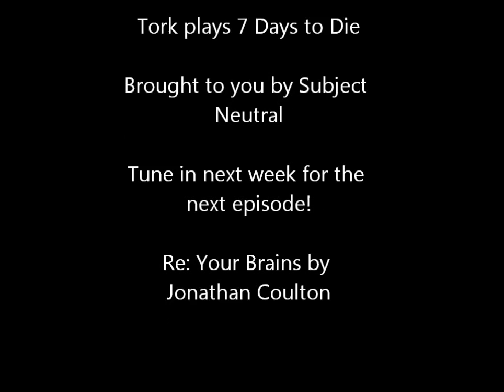Torky Tuesday In 7 Day's To Die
Tork bravely takes on the Zombie Apocalypse in the game 7 Day's to Die. Will he survive that long? Will he fall by the wayside long before the week is over? Tune in to find out!

If you enjoyed the video, why not check out some of our other content? We've got plenty of videos for all kinds of games and activities.